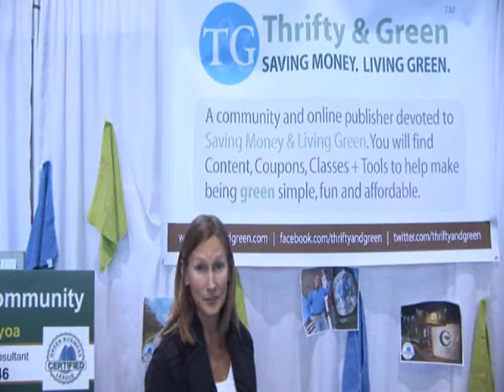Lisa Sheaffer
This is an interview with Lisa Sheaffer from Weather Bags at the Green Festival